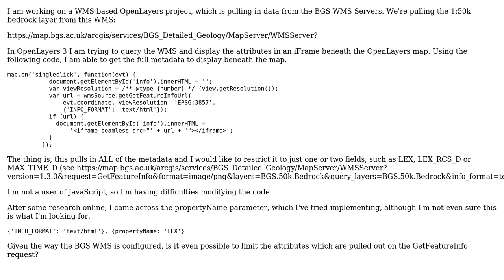GIS: Restricting WMS GetFeatureInfo properties in OpenLayers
With thanks & praise to God, and with thanks to the many people who have made this project possible! | Content (except music & images) licensed under CC BY-SA | Music | Images & others | With thanks to user nmtoken user Andrew Abbott and the Stack Exchange Network Trademarks are property of their respective owners. You are responsible for your own actions.